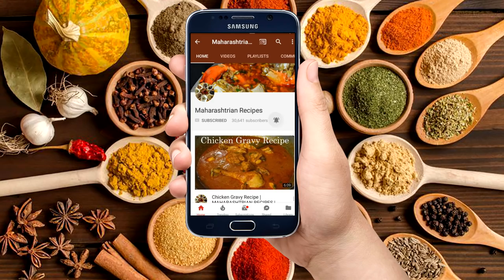मटकी आणि मुगाची सुख्खी भाजी | Matki Aani Moogachi Sukhi Bhaaji | Maharashtrian Recipes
मटकी आणि मुगाची सुख्खी भाजी | Matki Aani Moogachi Sukhi Bhaaji
Maharashtrian Recipes

Ingredients -

250 gm moth beans and green gram
2 tsp oil
1/2 small tsp of Cumin
1/2 small tsp of black mustard seeds
curry leaves
1 Onion chopped
1,1/2 tsp Ginger, Garlic, Dry Coconut Paste
A Pinch Hing / Asafetida
1/2 small tsp of Turmeric powder
2 Green Chilli Chopped
1 Tomato Chopped
1 small tsp of Coriander seeds and Cumin Powder
1 tsp garam masala powder
1 tsp red chilli powder
1 tsp kanda lasun Masala
salt to taste
1/2 cup water
Coriander